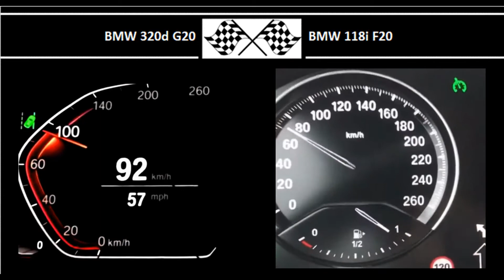BMW 320d G20 VS. BMW 118i F20 - Acceleration 0-100km/h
190HP
400Nm
0-100 in 6.5s

136HP
220Nm
0-100 in 9.3s